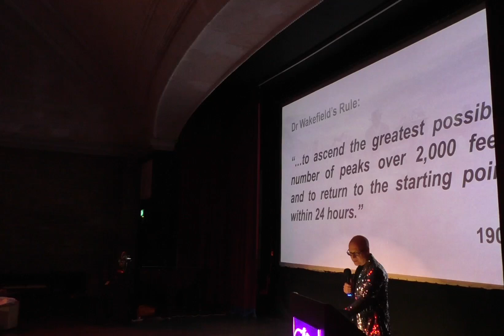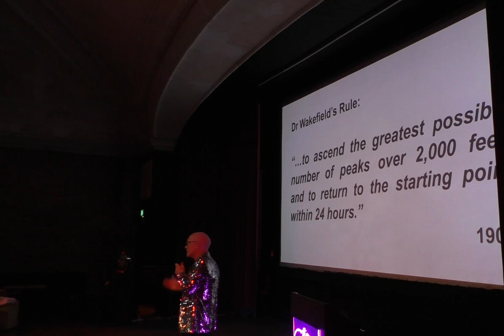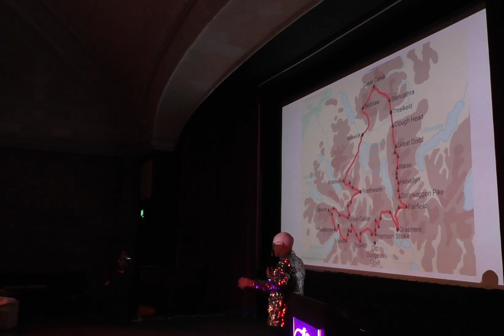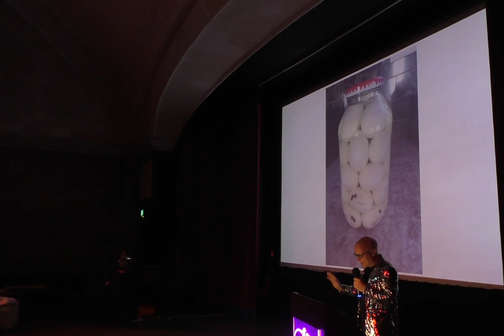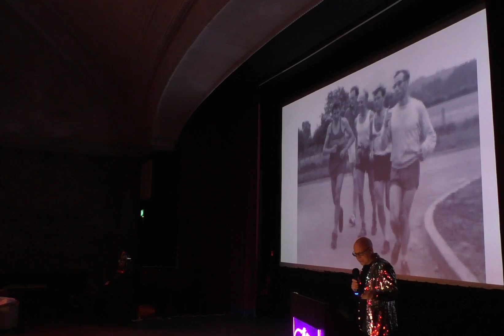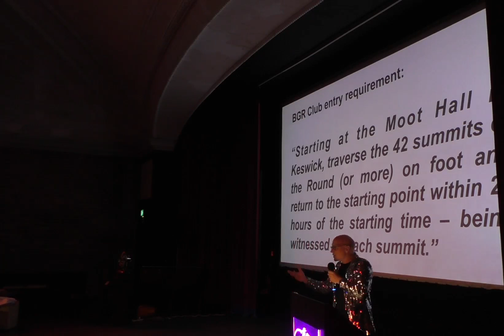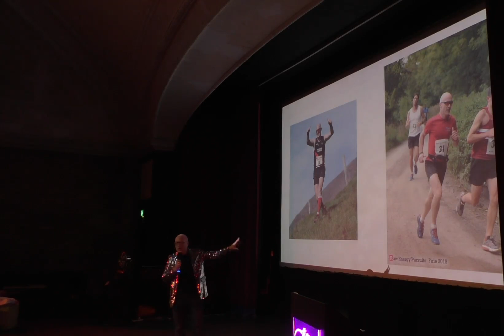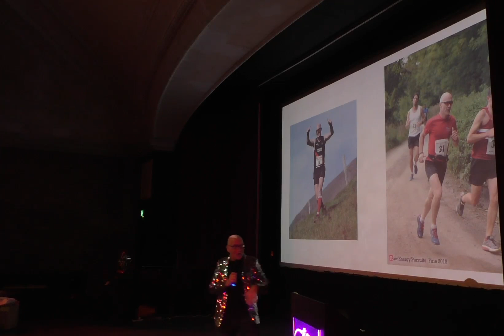The Bob Graham Round - Tim B'vard - 20/09/24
Tim describes the highs and lows of the remarkable 'Bob Graham Round'